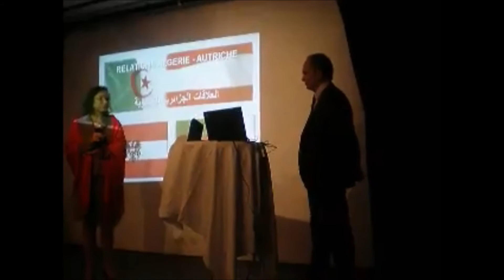Discours de bienvenue à l'intention du Dr Ilyès BAGHLI par son Excellence Aloisia Worgetter,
Discours de bienvenue à mon intention par son Excellence Aloisia Worgetter, ancienne Ambassadeur de l'Autriche à Alger et actuellement chargée du dialogue inter-culturel et inter-religieux au ministère fédéral de la République d'Autriche.